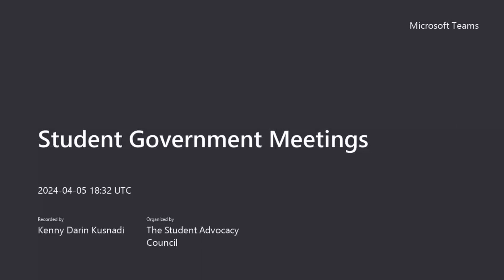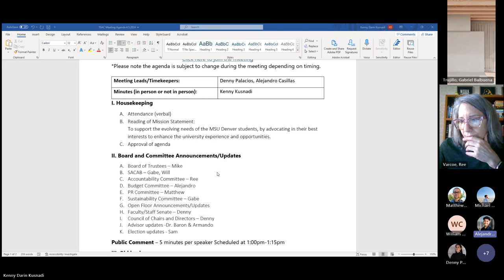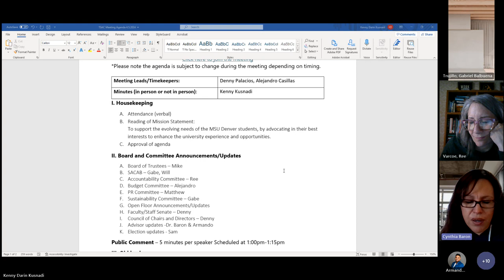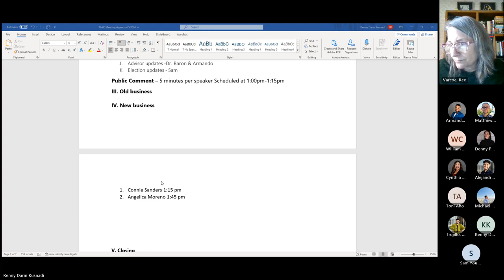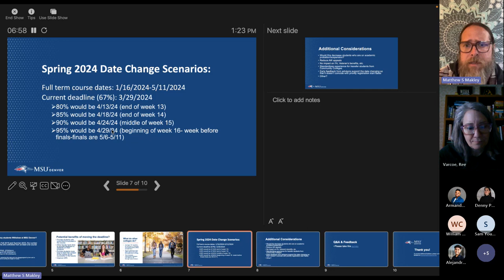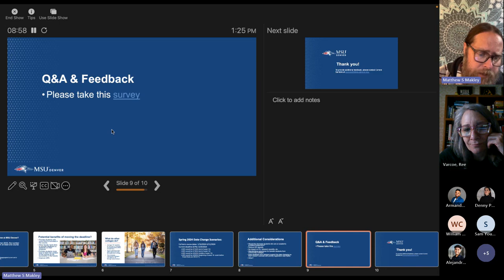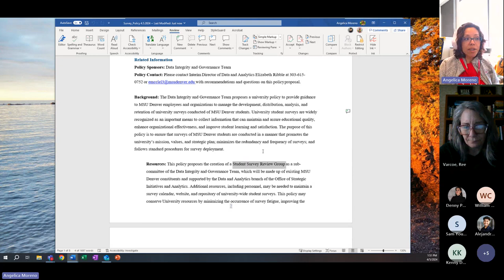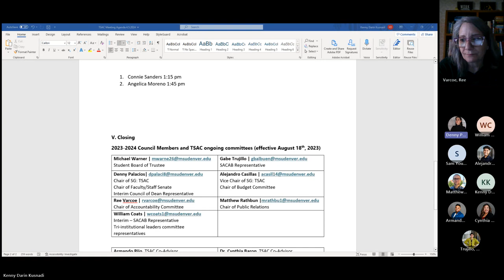MSU Denver’s Student Government: The Student Advocacy Council Weekly Meeting 4-5-2024